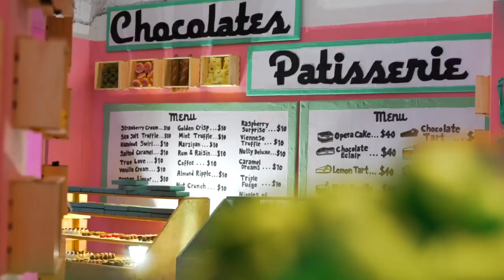Lucy Sparrow NYC Pop Up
@sewyoursoul latest pop up in Manhattan. 🎥 @chopemdownfilms